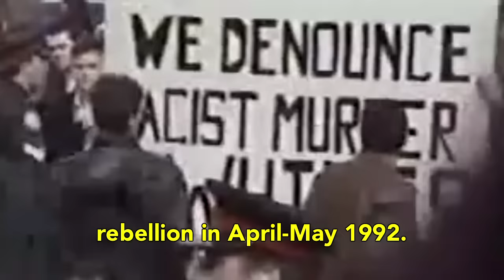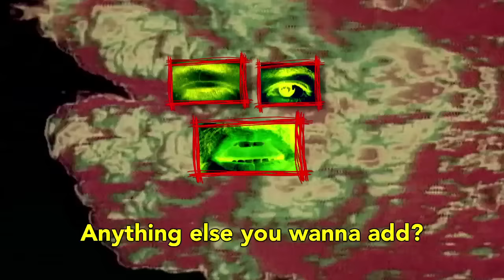Confronting Racism in Canada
In 1992, peeps in L.A. rioted when the cops that brutally beat Rodney King where acquitted. But did you know that around the same time, peeps in Toronto rioted for similar reasons? Continuing with our celebration of Black History Month, we bring  you an interview with Ajamu Nangwaya, an anarchist, educator and writer from Toronto, and an organizer with the Network for the Elimination of Police Brutality.